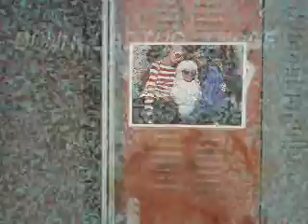best friends,Paris and Nicole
This is a video of when Paris and Nicole were best friends.